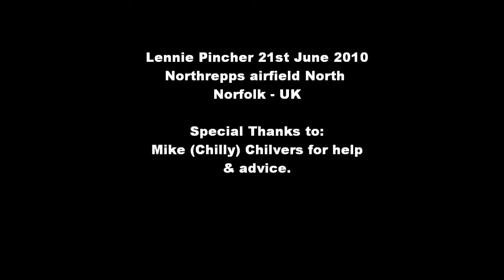Near miss with RC airplane.wmv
Lennie Pincher flying Paramotor at Northrepps airfield 21st June 2010.
Practicing a powered forward launch (this is where you build engine speed and get some extra airflow over wing before you start moving forward) thus shortening your run.
WARNING:
Ensure your cage is reinforced and will not flex inward when under tension from the lines!!.
As it turned out this was a fairly good Powered forward launch. But after takeoff I noticed that one bit of webbing was twisted on my right riser & while  that was not a significant problem it did make me want to stay close to the airfield and land just as soon as it was clear to do so. Slightly distracted by this, I did not notice that the model aircraft people were not keeping well out of the way during my approach to land. This resulted in a near miss with one of their  Radio Controlled airplanes!! NOT WHAT YOU NEED  just before landing!